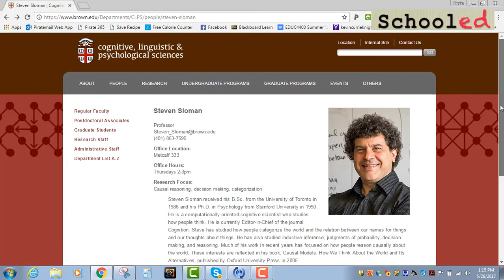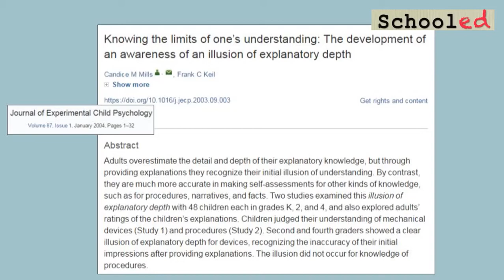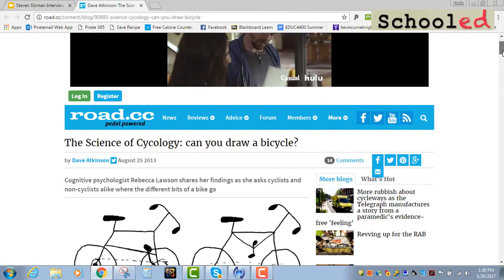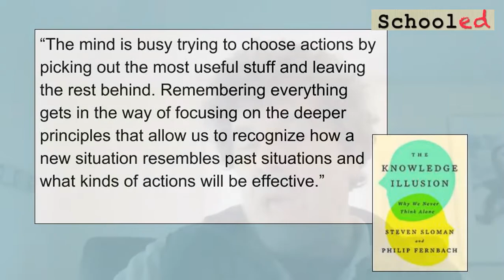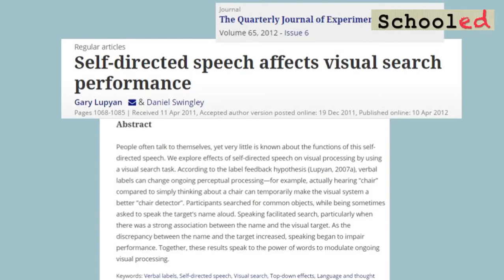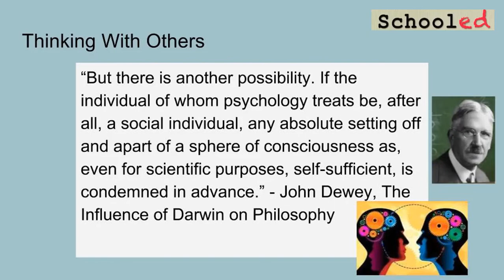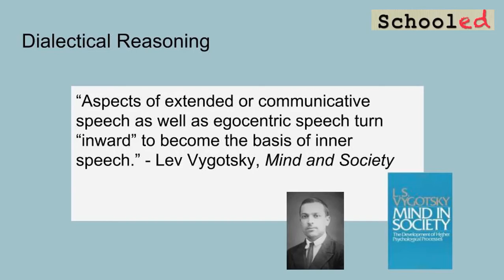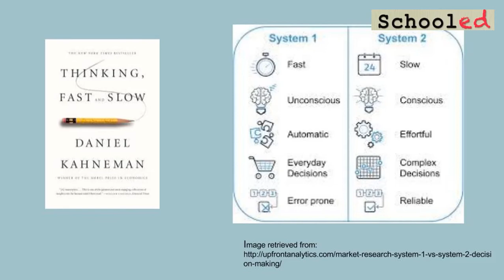Steven Sloman on Why We Never Think (or Learn) Alone (Part 1/2)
Here, I talk with cognitive scientist Steve Sloman (Brown University) about his recent book (co-authored with Philip Fernbach) The Knowledge Illusion: Why We Never Think Alone. We talk specifically about what the book's message has to say for the field of education.

In this part of the interview, we talk about the general argument of the book: that we sysematically overrate how much information individuial brains can store and how thinking is less an individual thing than an interactive thing.